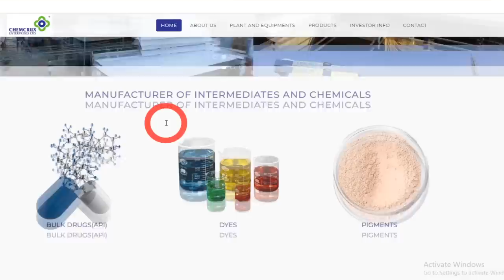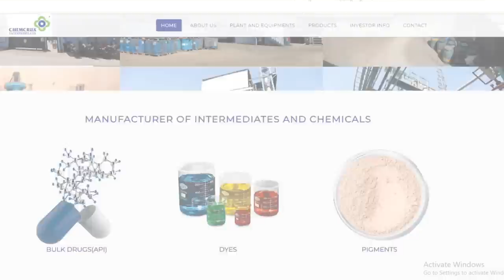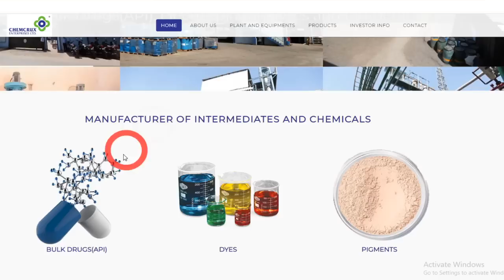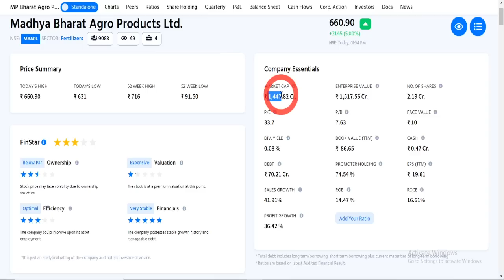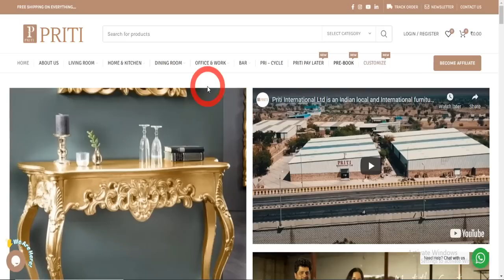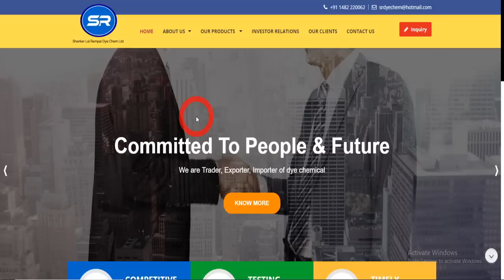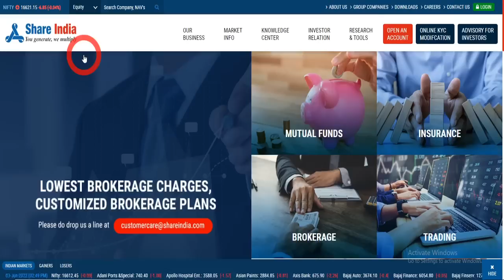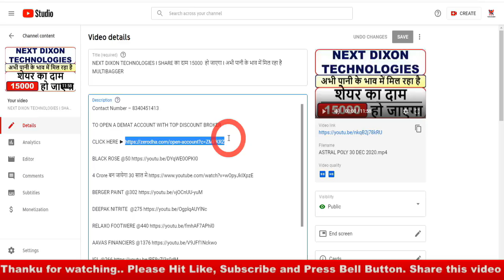WIPRO/ INFOSYS/ ALKYL/ SRF के जैसा RETURN बना कर देगा I हर साल 500-600% PERCENT RETURN बना कर देगा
STRATEGIE

Priti International